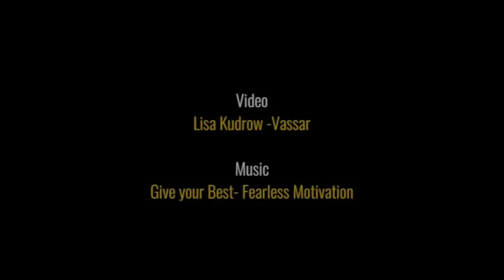Lisa Kudrow - Find Your Reason Motivational Speech | Vassar Commencement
Lisa Kudrow - Motivational Speech about Find Your Reason during the vassar college commencement. Lisa Kudrow talks about the incident which led her into starring on TV series Friends as Phoebe.

Share your views about the video by writing in the comment box below. Also let us know your inspiring story to get it featured on our page.

Many Thanks for your love and support to us.

Watch This and You will Never Look at Life The Same - JAMES WILDMAN Motivation"